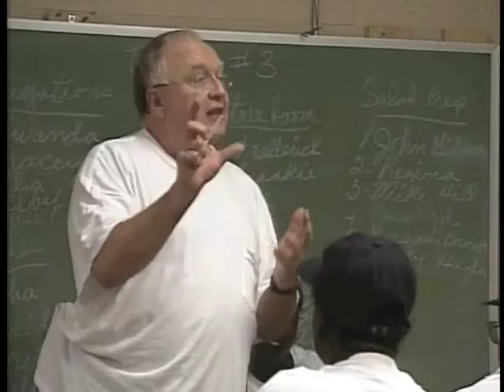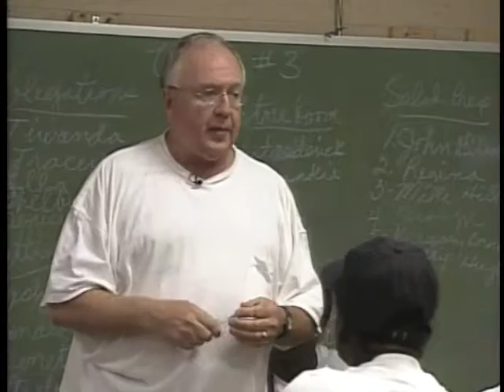DC Central Kitchen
1999 Thanksgiving special on Nightline.
A 12 week program developed by DC Central Kitchen that allows trainees from difficult backgrounds to get their food handlers license. Some make it, Some dont.  DP Fletcher Johnson, Audio Shari Thomas, Producer Katheryn Kross.